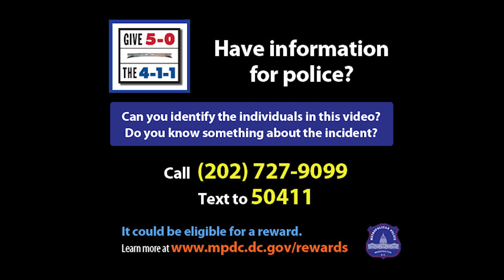Persons/Vehicles of Interest in Robbery (F&V)/Theft I, 3800 b/o Minnesota Ave, NE, on Oct 30, 2021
The Metropolitan Police Department seeks the public's assistance in identifying two persons and two vehicles of interest in reference to a Robbery (Force & Violence)/Theft I (Stolen Auto) incident which occurred in the 3800 block of Minnesota Avenue, NE, on Saturday, October 30, 2021, at approximately 4:40 AM. The subjects and vehicles were captured by a nearby surveillance camera.

DO YOUR PART TO HELP PREVENT AND SOLVE CRIME. Crime Solvers of Washington, DC currently offers a reward of up to $1,000 to anyone who provides information that leads to the arrest and indictment of the person or persons responsible for a crime committed in the District of Columbia. Your assistance is appreciated by your community. Ref.: CCN #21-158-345

Anyone who can identify these individuals or who has knowledge of this incident should take no action but call police at or text your tip to the Department's TEXT TIP LINE to 50411.